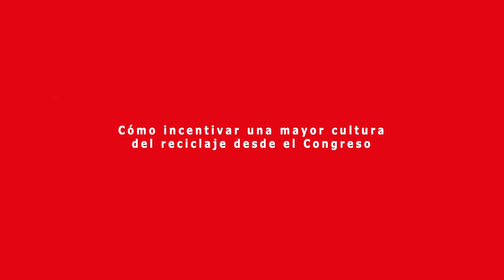Diputada Catalina Pérez analiza los desafíos de una política de reciclaje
Para la presidenta de la Comisión de Medio Ambiente y Recursos Naturales es necesario avanzar en políticas públicas que contemplen medidas multisectoriales y descentralizadas.